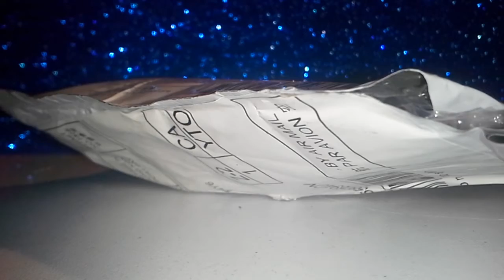Je déballe mon New Lps